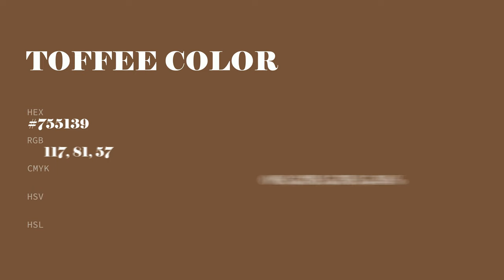Toffee color #755139 hex color - Red color - Cool color 755139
What color is Toffee ? #755139 hex color - Red color - Cool color 755139

Hex #755139 Color Code is also known as Toffee color.